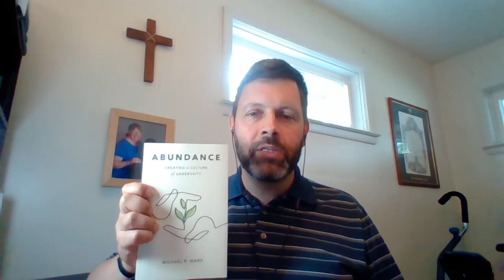Stewardship Snippet Sep 2020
Pastor Jerry O'Neal with September Stewardship tips.